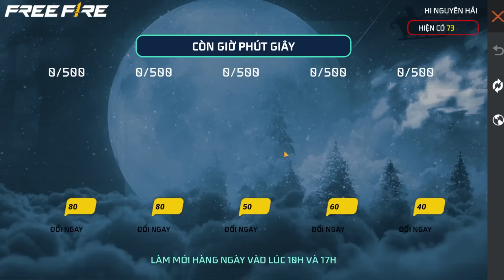Chợ FREE Miễn Phí 5 Skin Súng Và Keo Cực Ngon - Test Sự Kiện Mua 1 Tặng 2 Tính Tiền 3 | Free Fire